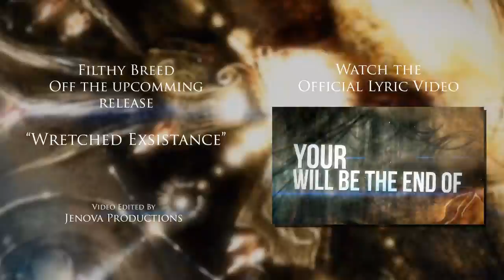Before The Harvest - Filthy Breed (Official Guitar Play-Through)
Official guitar play-through for our latest single "Filthy Breed"
One take recorded though my  Line 6 Pod X3 Pro into Reaper v4.62.

Tuning:
E
B
E
A
C#
F#
B
E